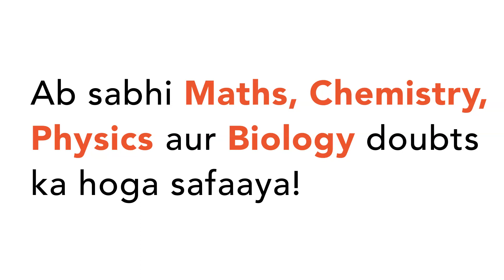"Which one of the following is the correct sequence in respect of the Roman numerals: `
"Which one of the following is the correct
 sequence in respect of the Roman numerals: `C , D , L\\ a n d\\ M`
`C\\